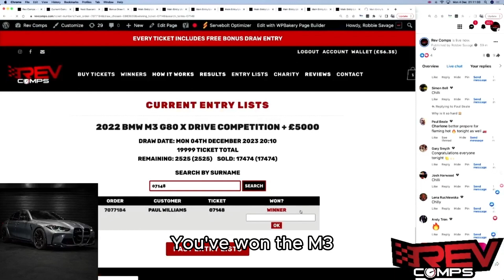PAUL WILLIAMS WON THE 2022 BMW M3 G80 X DRIVE COMPETITION + £5000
Paul Williams from Reading won the 2022 BMW M3 G80 X DRIVE COMPETITION + £5000 on Mon 04th December! 👏

Well done, Paul! 🔥